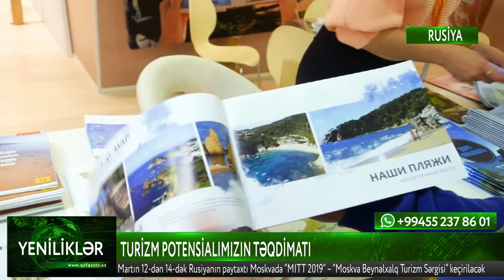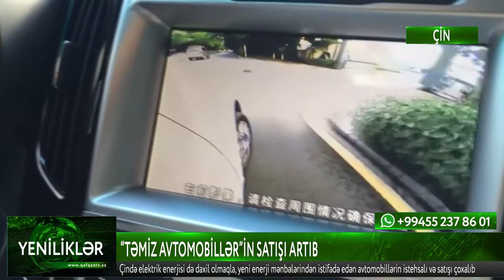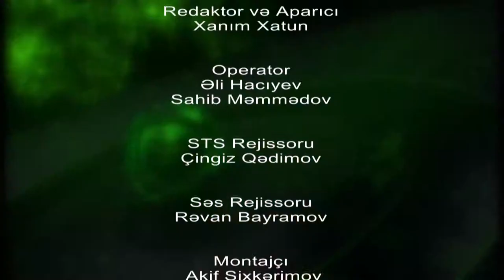Yeniliklər Gündəlik Bilgi Paylaşımı - Qafqaz TV (12.03.2019)